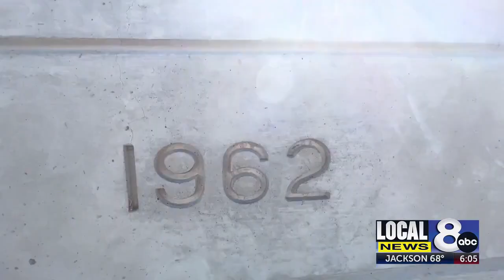Pocatello system interchange construction in full swing